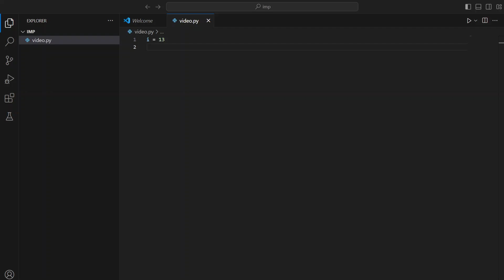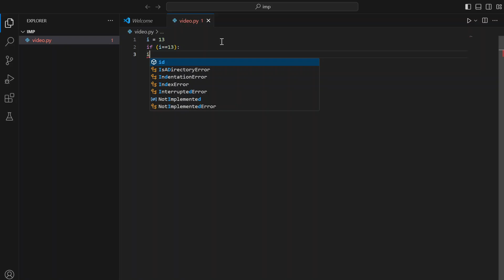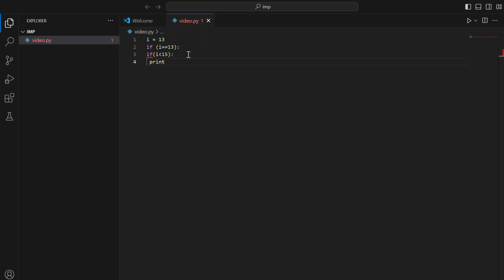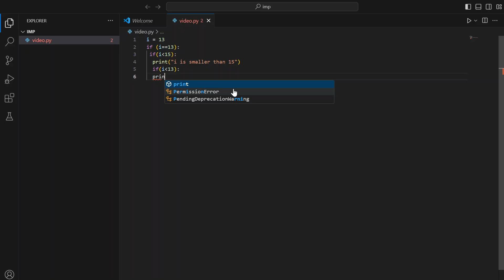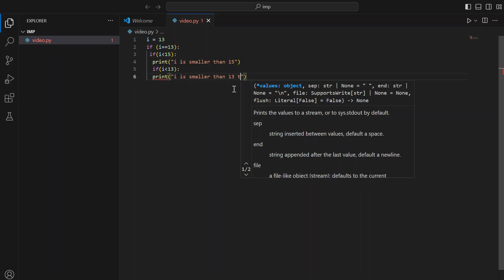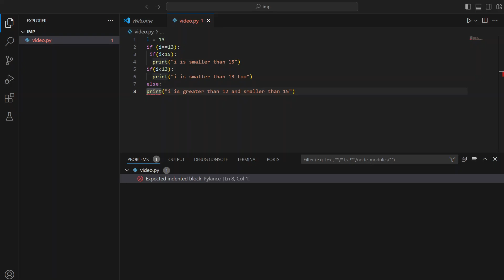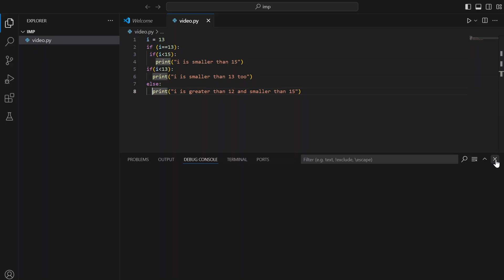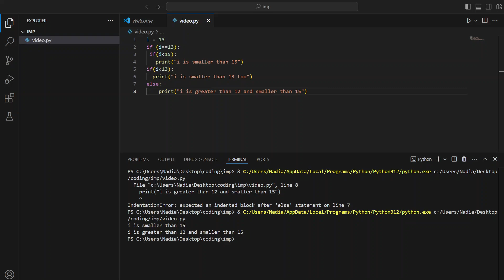python lesson 5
in this video we are going to do python